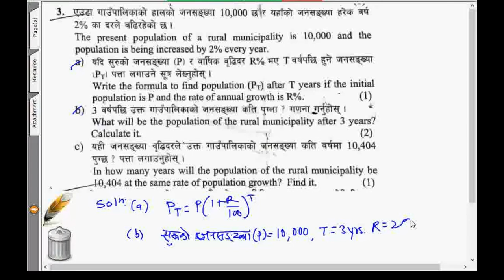solution bagmati grade 10